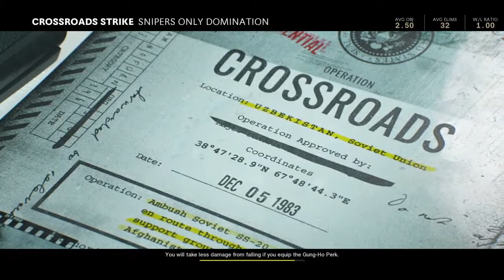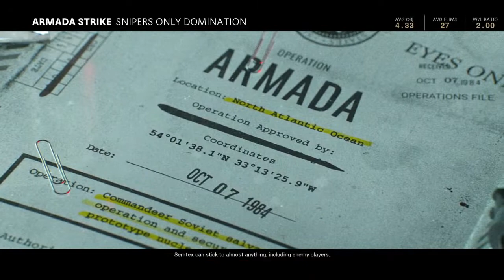Call Of Duty Black Ops Cold War Live With Ghostmane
Hi it's me the man the matthew man. Btw I stream everyday